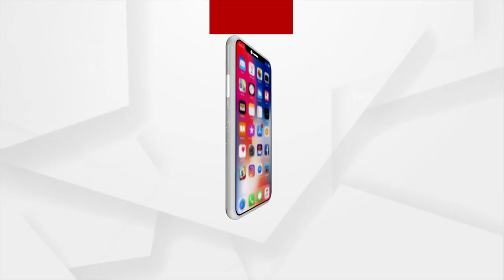Headlines @ 12 PM | 23 Nov 2021 | Argus News